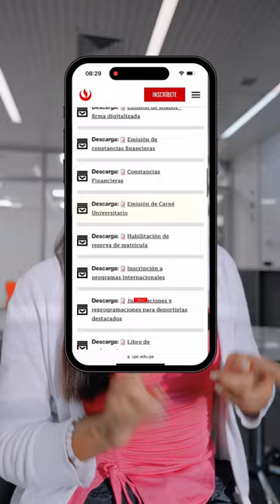Chamilions Shorts | UPC - Carné universitario